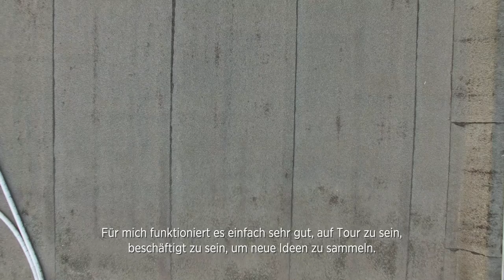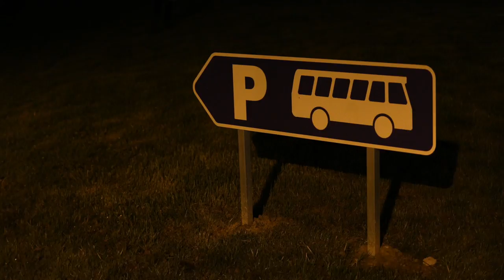BLAUDZUN - _UP_ (JUPITER - PART III) - SHORT DOCUMENTARY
Listen to _UP_ (J U P I T E R - P A R T III)

April 14 / AB / Brussels (BE) [sold out]
April 14 / AB / Brussels (BE) [extra matinee show]
April 19 / Tivoli Vredenburg / Utrecht (NL) [sold out]
April 20 / Luxor Live / Arnhem (NL)
April 21 / Grenswerk / Venlo (NL)
April 25 / Privat Club / Berlin (DE)
April 26 / Yuca / Cologne (DE)
April 28 / Muziekgieterij / Maastricht (NL)
May 18 / Paradiso / Amsterdam (NL)
May 19 / Mezz / Breda (NL)
May 20 / Knust / Hamburg (DE)
Jun 14 / DRU / Ulft (NL)

More dates incl.